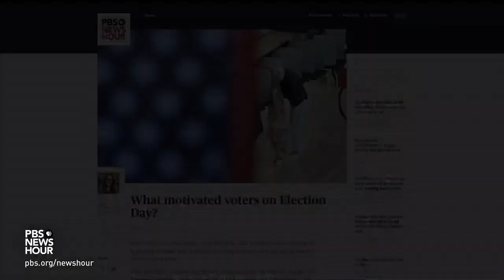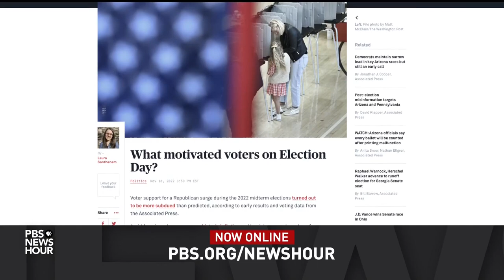Republican Michael Lawler ousts Democratic House leader in blue New York district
While the GOP underperformed expectations nationwide in the election, stronger than anticipated performances in New York could ultimately make the difference when it comes to the control of Congress. Republican Representative-elect Michael Lawler won in a blue district just outside New York City, knocking out a Democratic leader in the process. He joined Judy Woodruff to discuss his victory.